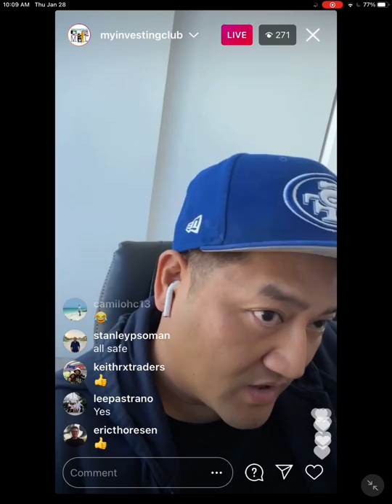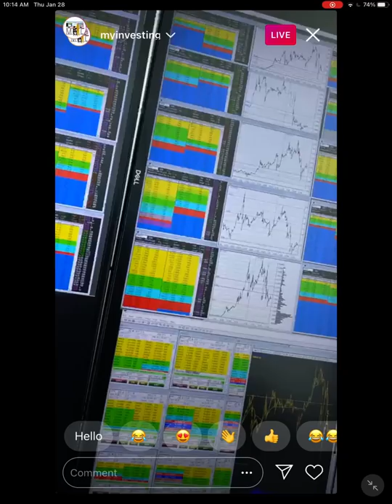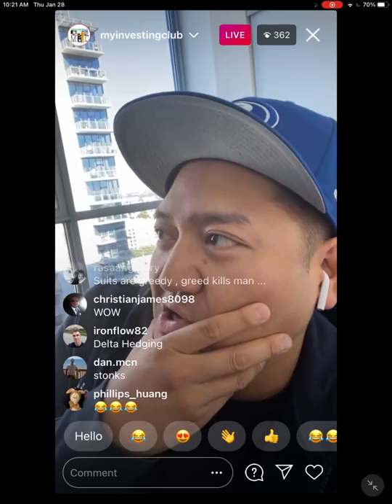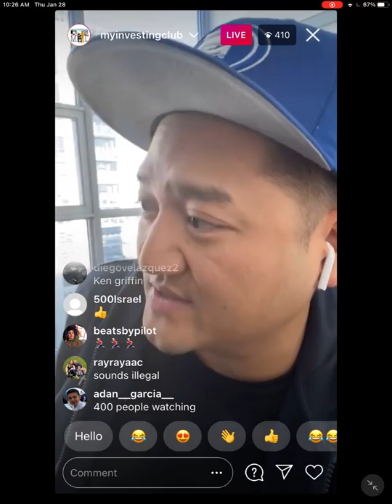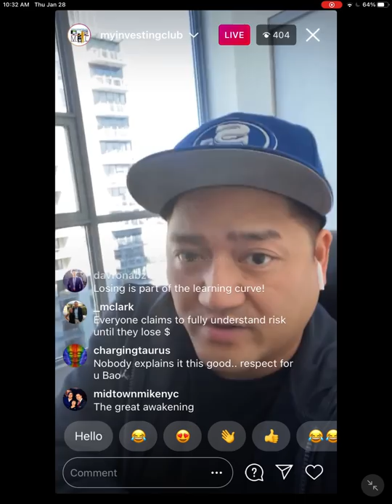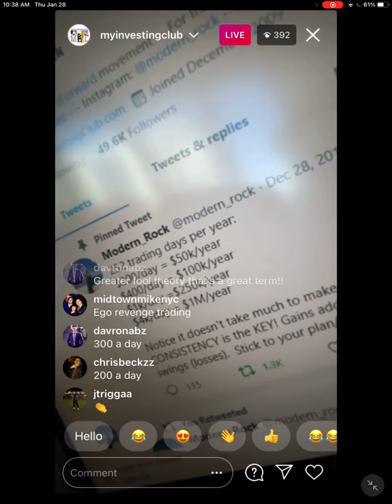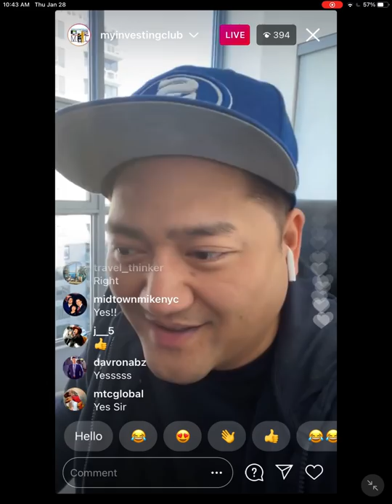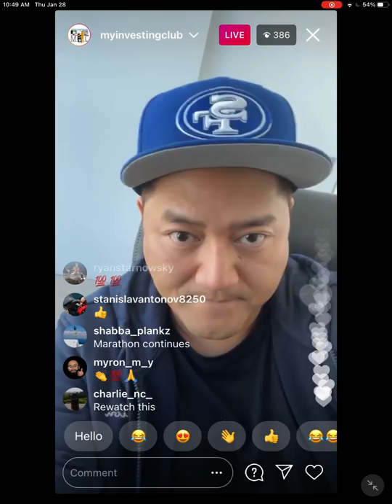Why Robinhood Banned GameStop & AMC | The END of Robinhood Explained | What Is WallStreetBets Reddit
Today Bao explained what happened with Robinhood banning buying on GameStop & AMC stocks causing a major uproar on wall street. Should I buy gamestop? Should I buy AMC? What happens to Robinhood now? Should I use robinhood? Who is Melvin Capital? What is WallStreetBets? Find out in todays IG LIVE video from Bao! *